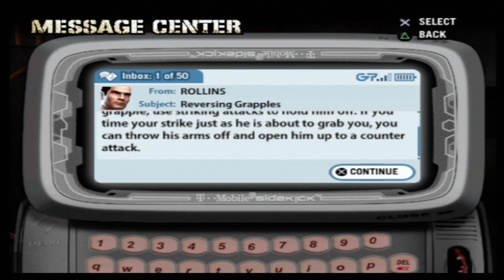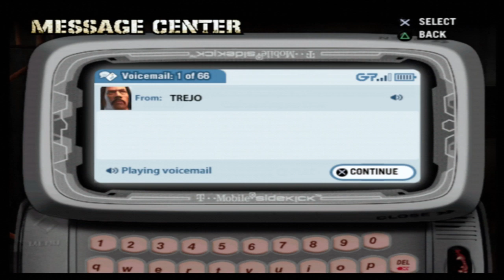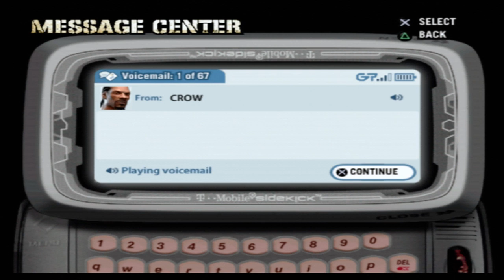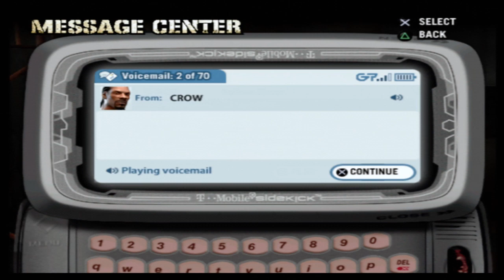Def Jam Fight For NY - Justin's Story (Hard) Part 2 - StreetFighter Only